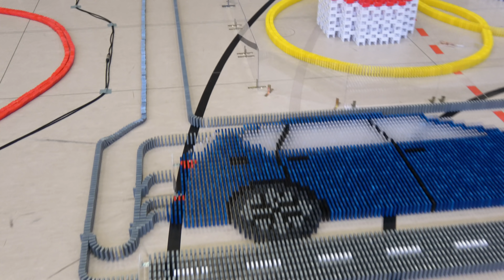THE LIFE in 108,982 Dominoes - WDT 2019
On June 2, once again our annual Wiedenbrücker Domino Toppling took place. After 3 days of building we present you "The Life" in 108,982 dominoes.

►►► Production ◄◄◄
Event planning: Marco Vorbusch and Johannes Linnenbrink
Project planning: Johannes Linnenbrink
Masterplan: Marco Vorbusch
Building: Jonathan Hofinger (Jaytar42), Alexandra Benz (DominoERDMANN), Lukas Prinz (Dominofan238), Marco Vorbusch (RC3Freak), Deborah Prante, Justin Kühn (Linux5324) and Johannes Linnenbrink (DominoJOJO)
Filming: Justin Kühn and Johannes Linnenbrink
Editing: Johannes Linnenbrink